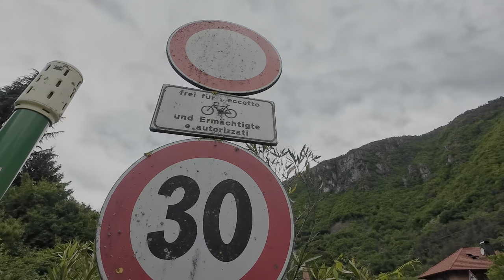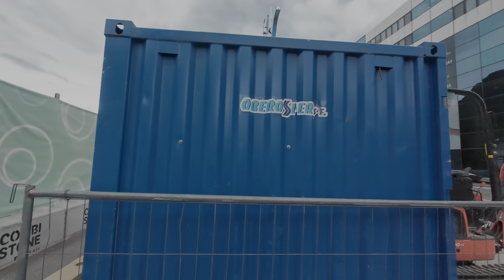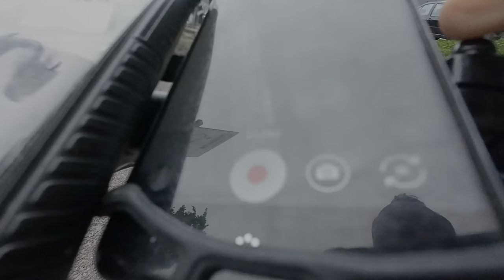Alpenüberquerung - Part 5 - Klausen nach Trient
Part 5
0:00 Radweg südlich von Klausen
10:34 durch Tunnel
15:30 an der Bahnstrecke
17:19 an der Straße
21:19 Bozen
35:09 weiter am nächsten Tag an den Alpen entlang
42:47 Harderburg - Grenze deutscher und italienischer Sprachraum
44:14 italienischer Teil Südtirols / "Provincia autonoma di Trento"
49:45 Trient
53:10 City